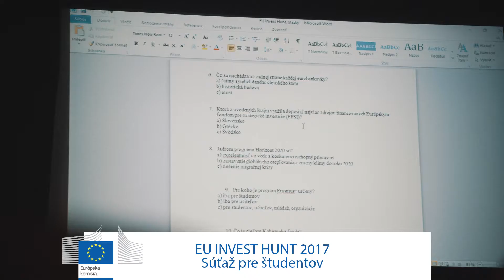InvestEU Roadshow v Trenčíne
Začiatkom mája 2017 sa v Trenčíne konalo jedno zo série podujatí pod názvom InvestEU Roadshow. Diskutovalo sa, súťažilo sa, ale hlavne sme sa s ľuďmi rozprávali o Európskej únii a odpovedali na ich zvedavé otázky. Naším cieľom bolo zvýšiť povedomie obyvateľov a návštevníkov mesta o EÚ a projektoch financovaných z európskych zdrojov.